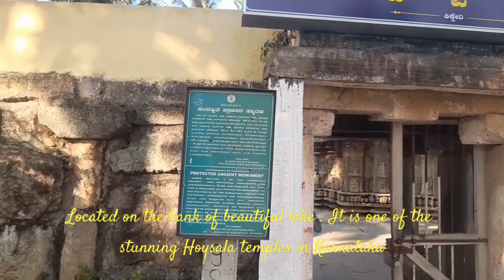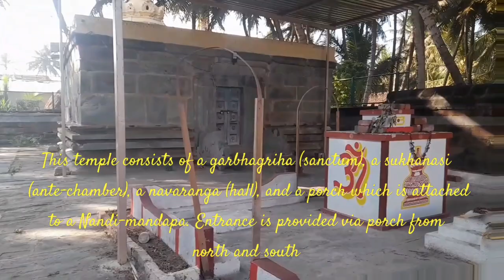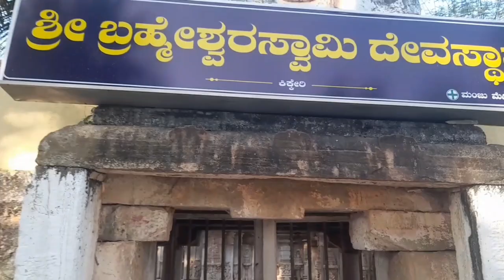Brahmeshvara Temple - Kikkeri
At a distance of 15 km from Shravanabelagola,  157kms from Bangalore and 53 km from Hassan, the Brahmeshvara temple is an ancient Hindu temple located in the town of Kikkeri in the Mandya district of Karnataka. It is one of the stunning Hoysala temples in Karnataka and among the top Hassan tourist places.

The Brahmeshvara Temple was built in 1171 AD by a wealthy lady called Bommare Nayakiti during the rule of Hoysala King Narasimha I. The temple is dedicated to Eshwara and the presence of Brahma on the doorway leads to the naming of the diety as Brahmeshwara. It is a fine specimen of 12th century Hoysala architecture and is a protected monument under the Karnataka state division of the Archaeological Survey of India.